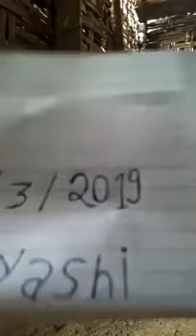Kali haldi original me 7498993327